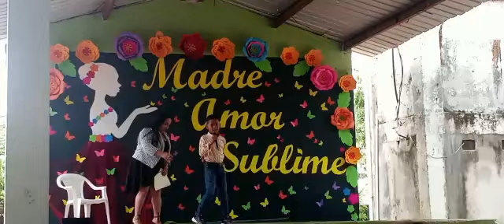Mi Hijo Ismaelito En el Día dela madre en su escuela